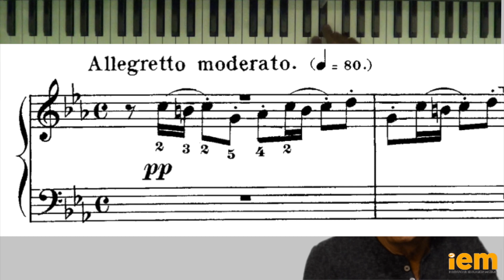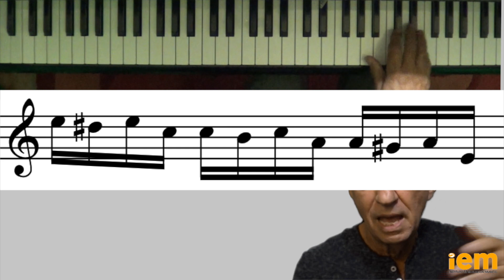2 minutos para improvisar: T4 E166 El sabor del floreo en Bach (I)